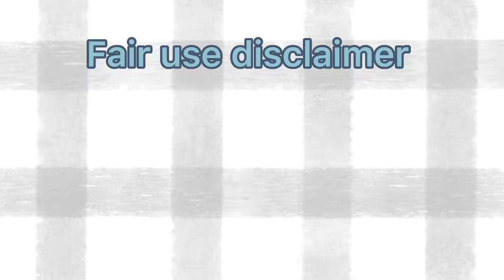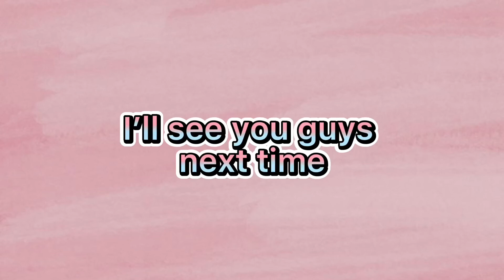Mukbangers eating lasagna compilation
it will really encourage me to make more :))
THE VIDEO'S LINKS IN ORDER :
I °DO NOT OWN ANY OF THE VIDEOS OR THE MUSIC USED IN THIS VIDEO!!